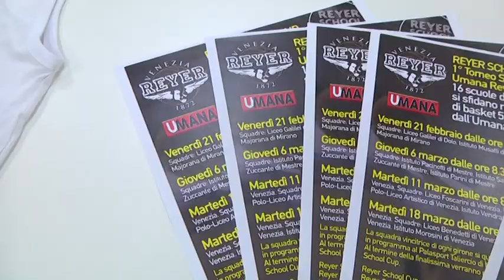Conferenza Stampa presentazione "Reyer School Cup"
1° Torneo Scolastico 5vs5 Umana Reyer, 16 scuole coinvolte suddivise in 4 gironi. Final Four sabato 22 marzo al Palasport Taliercio